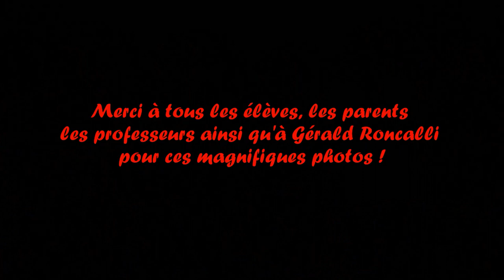Derrière les mots - Paroles & Musique de Laurent Voulzy et Alain Souchon Ecole de Musique TMA 2015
Souvenir, Souvenir ...
N’ayant pas pu organiser de concerts depuis 2020 (année qui aurait été le 30 ème anniversaire de l’Ecole de Musique TMA ! ) j’ai décidé de regarder dans le rétroviseur et de vous présenter un diaporama des photos prises lors des concerts de 2015 à 2017 sur l’enregistrement numérique du final de 2015 « Derrière les mots » de Laurent VOULZON et Alain SOUCHI (LOL) que j'ai chanté en compagnie de mon acolyte guitariste Xavier MASSON. Merci à tous nos professeurs Laurence GUILLAUME, Mickaël JOLIVET, Xavier MASSON , Martial ROMANTEAU, Sabrina BERTHOU, Olivier PORCHET et à notre regrettée Danielle NOIRET. Merci également à tous les élèves et les parents qui nous ont fait confiance ainsi qu’à mon ami Gérald RONCALLI pour ces magnifiques photos. On espère se retrouver sur la scène l’année prochaine pour un concert exceptionnel !!!